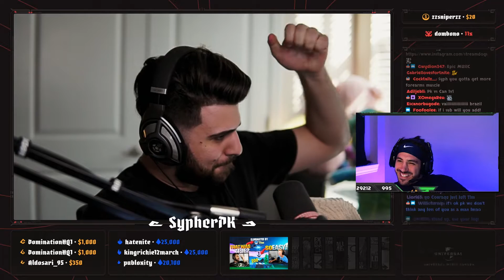SypherPK tries to open a Jar of Tomatoes. (lmao)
lmao even gingee couldve opened it